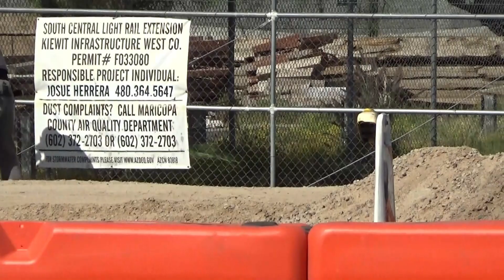footage before going live showing sniper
some closer footage before going live. 4/18/2023